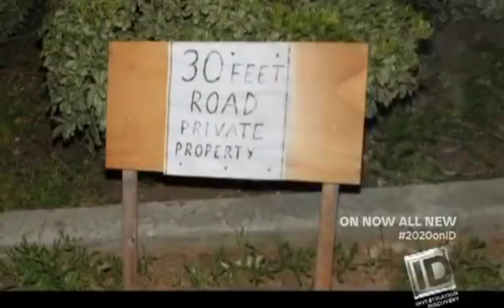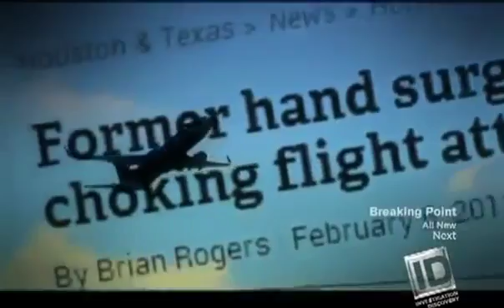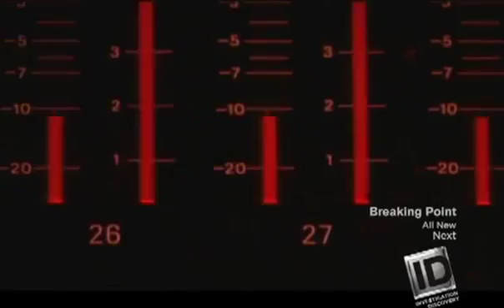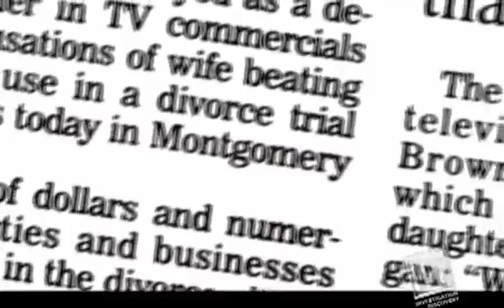20 20 on ID What Lies Beneath